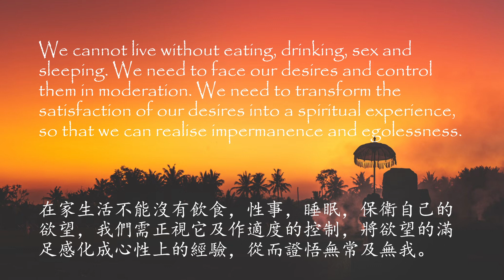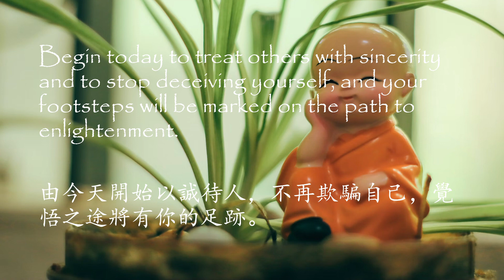Kwok's Words Of Wisdom 5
Kwok's Words Of Wisdom
Seeing The World Through Eyes Of Wisdom
《慧眼觀世界》郭兆明博士

"Pachelbel - Canon in D (Acoustic Fingerstyle Guitar Cover)"